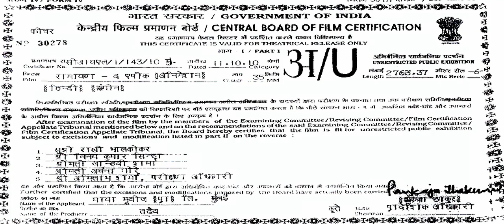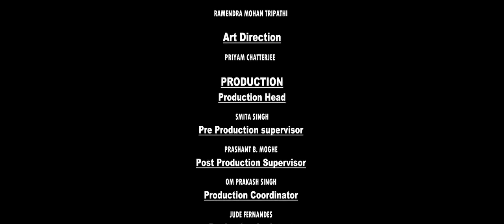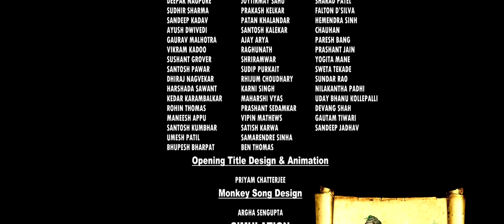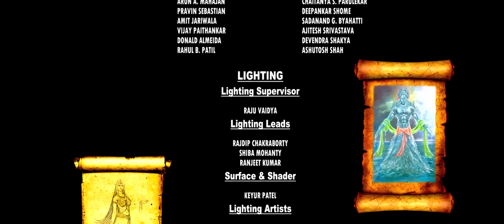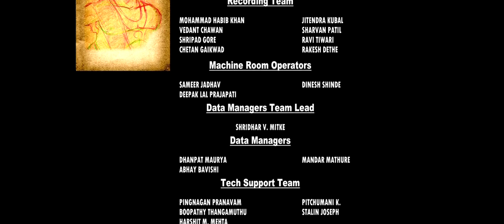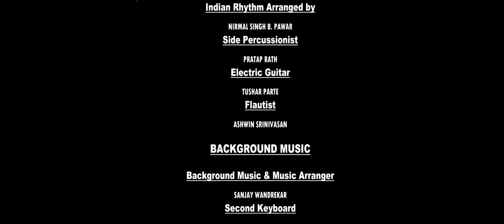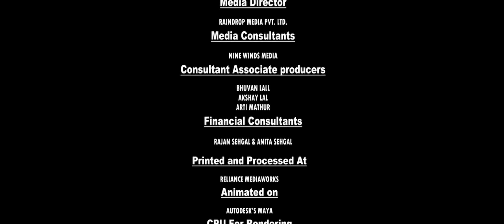Ramayana The Epic 2010 Tamil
Ramayana: The Epic |  Hindi Animated Movies

Lord Rama, son of King Dashrath was sent into exile for 12 years. He was accompanied by his wife Sita and his brother Laxman, but she is deceitfully kidnapped by Ravana, The King of Lanka. Thus a might war takes place between Ram & Ravana. Later, Hanuman, a worshiper of ram, also joins him with his monkey warriors. Will Sita be saved by Ram? Watch this epic story to find out.